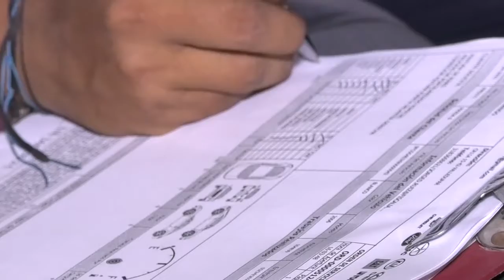LA CUÑADA CASI LO MATA A PUÑAL